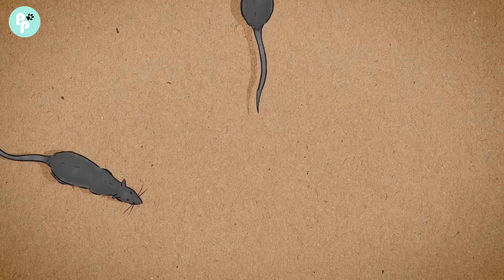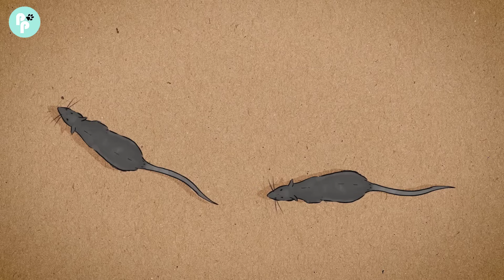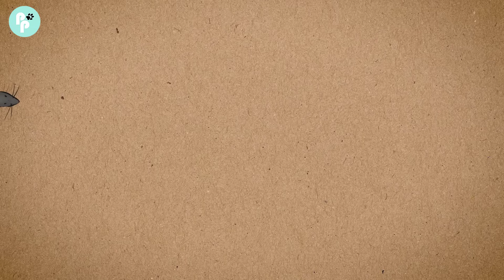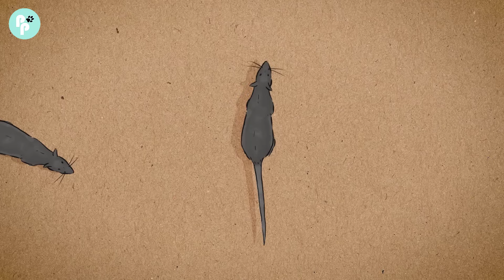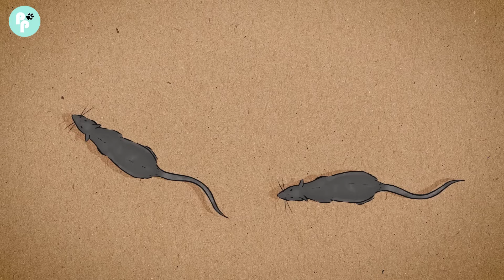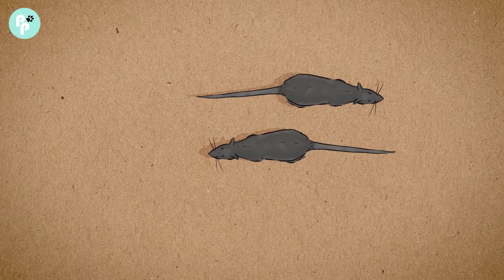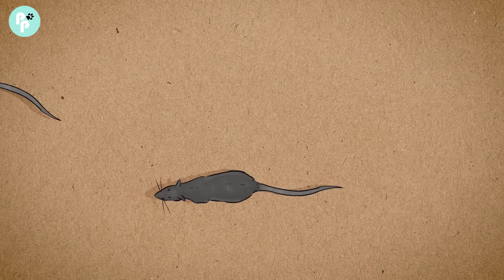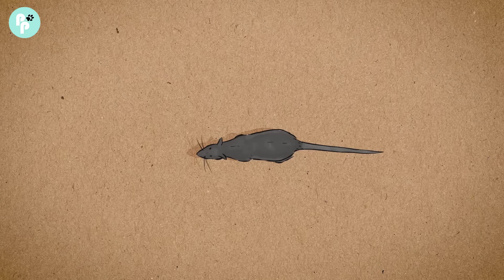CAT GAMES - CATCHING MICE (ANIMASI TIKUS) DENGAN SUARA, FULL 30 MENIT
Kucing kamu bar-bar? Atau bosan? Daripada kucing kamu jadi reog / malah tiduran mulu bikin kamu sebel lihatnya.. Mendingan main games kucing Picopaw yuk.. dijamin kucing kalian aktif dan kalem

Games dengan animasi tikus yang bakal bikin kucing kalian gemes.. Tetap awasi kucing kalian/ gadget kalian rusak..